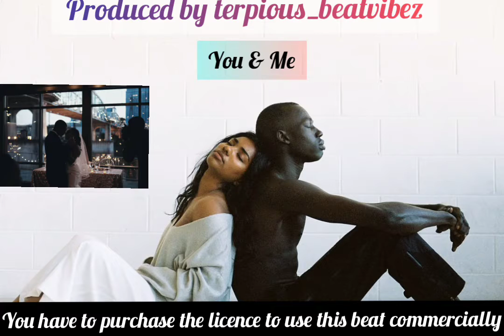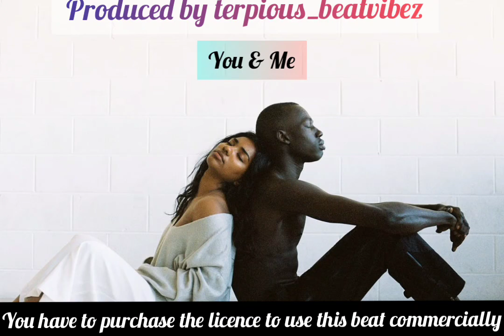YOU & ME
this is a smooth sound that will give you that mushy vibe. You have to purchase a license to use this beat.